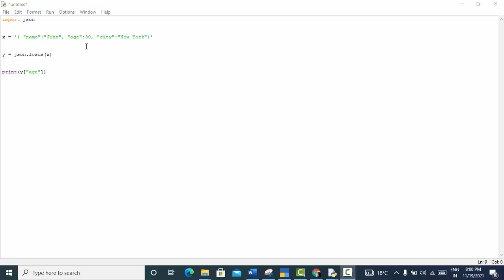Import json file in Python@COMPUTEREXCELSOLUTION